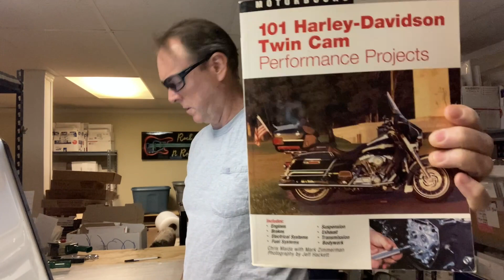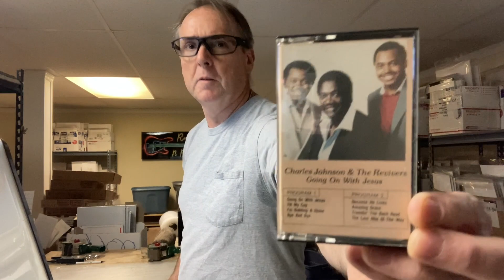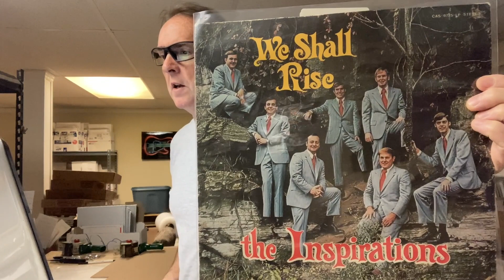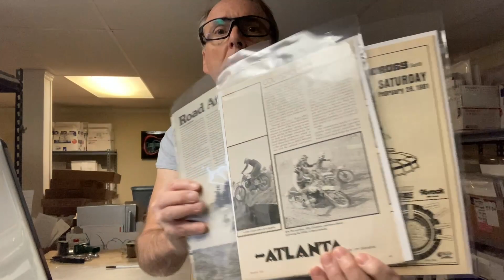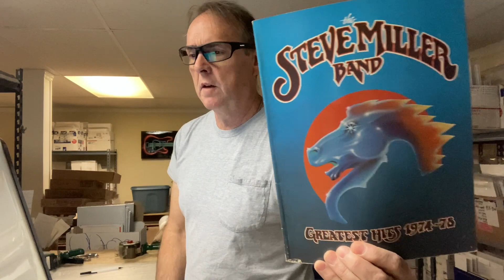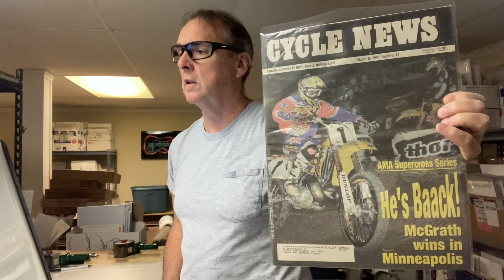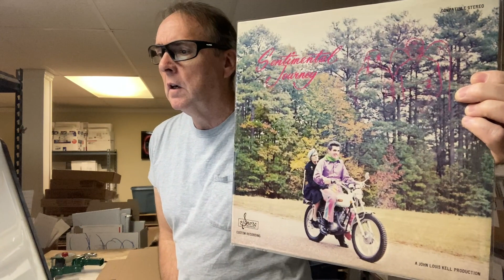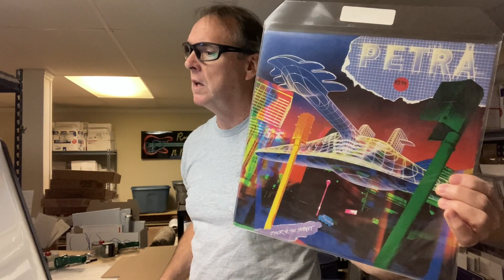eBay sales 5/20/24